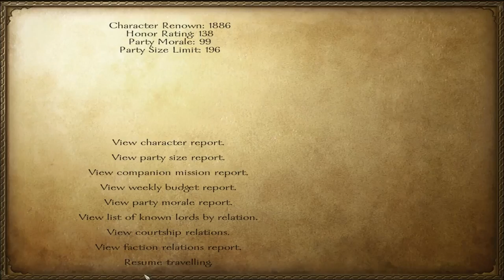Warsword Conquest Orcs (Warband Mod) #56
Warsword Conquest is a total conversion of warbands mount and blade 1.153 based on the warhammer fantasy world by Games workshop.